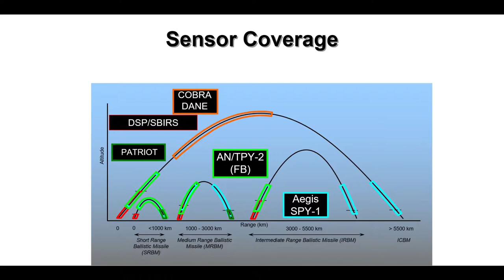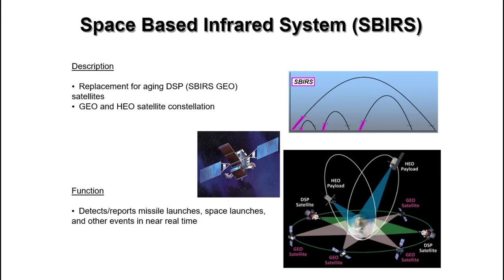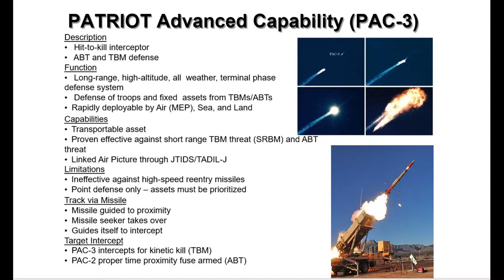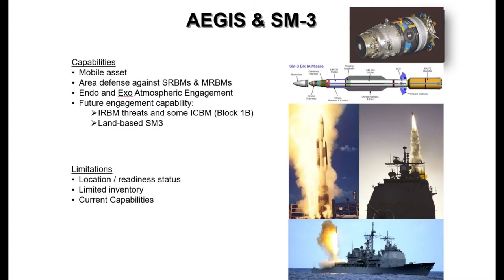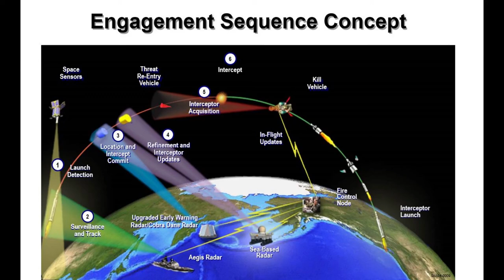Sensing Ballistic Missiles Explained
The video describes the how we detect ballistic missiles .

For daily news follow us on

Media Director, Content Manager- Danny Rumley
Co-Director and Media Analyst - Laura Cannon
Narration - Kolton Smith